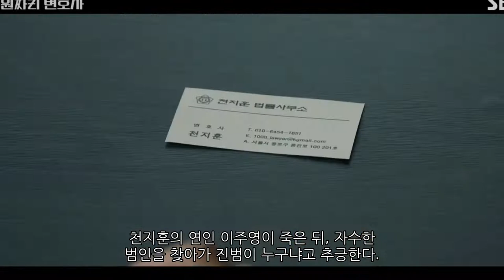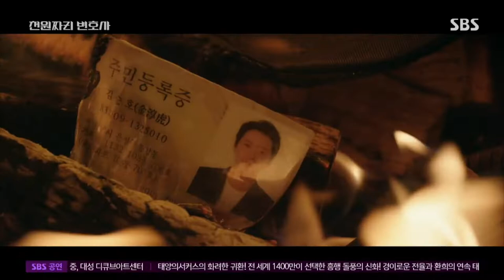천원짜리 변호사 10회(주영의 죽음과 비자금을 추적하는 천지훈은 백현무와 연관돼있다는 걸 알게 되는데)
3년 전 주영의 죽음에 대해 아직 수사중인 천지훈, 지하철에서 봤던 범인이 천지훈의 사무실에 왔다. 수상한 의뢰인의 눈빛에 주영을 죽인 범인임을 확신하지만, 놓치고 만다. CCTV를 보며 용의자의 몽타주를 그리고, 도박장과 사채업자 불곰 등의 증언으로 점점 수사망을 좁히는 천지훈.